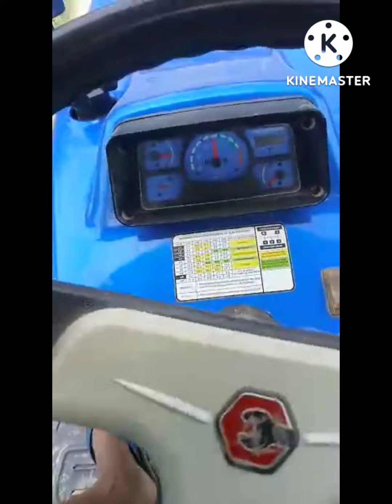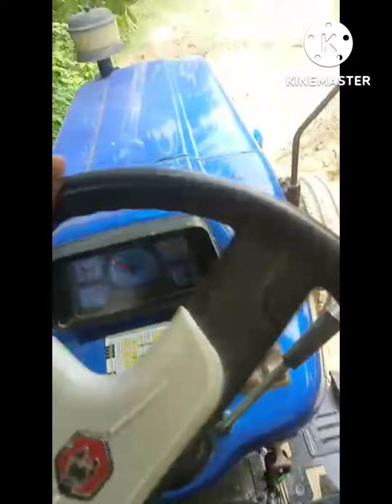Powertrac Euro 50 next||पावरट्रेक यूरो 50 ट्रॉली में बेहतरीन परफॉर्मेंस मे चलता है||पावरट्रैक दमदार.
1).powertrac tractor,
२.powertrac tractor 439,
 3.)powertrac tractor 50 hp,
 4.)powertrac tractor 45 hp,
5.) powertrac tractor modified,
6.)powertrac tractor 60 hp,
7.)powertrac tractor 4 by 4,
 8.)powertrac tractor 434,
9.)powertrac tractor video,
10.)powertrac tractor price
powertrac trolley,
powertrac tractor trolley,
# powertrac 434 trolley,
powertrac 439 trolley,

powertrac 439 trolley performance, powertrac euro 50 trolley performance, powertrac euro 60 trolley,
powertrac euro 50 trolley,
# powertrac 439 rdx trolley,
powertrac euro 47 trolley,
1.)powertrac trolley,
2.) powertrac tractor trolley,
3.)powertrac 434 trolley,
4.)powertrac 439 trolley,
 5.)powertrac 439 trolley performance, 6.)powertrac euro 50 trolley performance, 7.)powertrac euro 60 trolley,
8.)powertrac euro 50 trolley,
9.)powertrac 439 rdx trolley,
10.)powertrac euro 47 trolley,